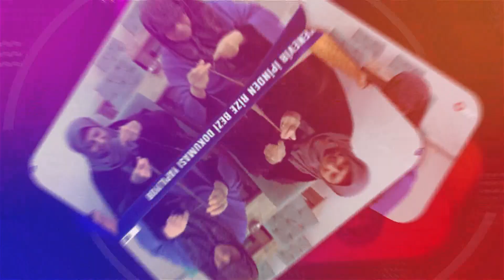Hemşehrimiz Milli Eğitim Bakan Yardımcısı Kemal Şamlıoğlu, Rize’de Toplantıya Katıldı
Hemşehrimiz Milli Eğitim Bakan Yardımcısı Kemal Şamlıoğlu, Rize’de Özel Eğitim Kurumları İstişare Toplantısına Katıldı